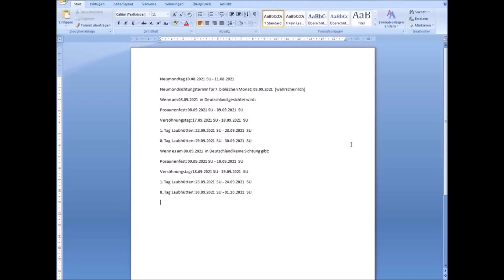Pressestelle Herbstfesttage 2021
Org.